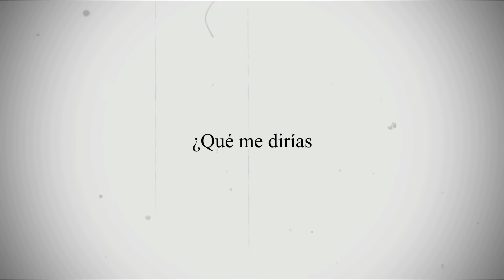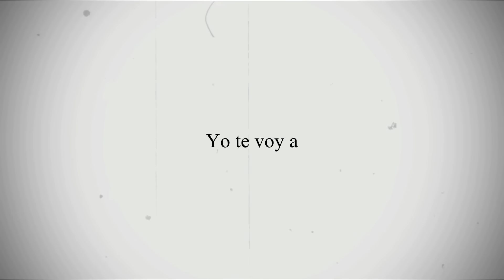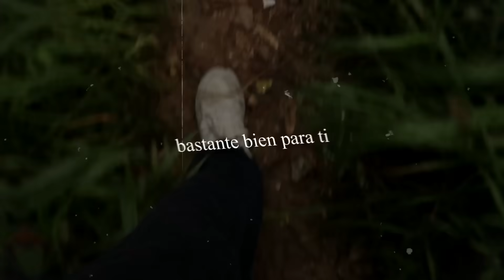Alcanza TU PRIME lo ANTES POSIBLE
No te olvides de cuidar lo que pasa por tus ojos y oídos ;)

Hola, mi nombre es Daniel Castrejón y busco ayudar a crecer a esta generación de hombres que está por venir. Si estás interesado en lo mismo puedes seguirme para ser parte de la comunidad que estoy creando. Yo puedo ayudarte a dar el cambio en tu vida que tú estás esperando.

CONTACTO